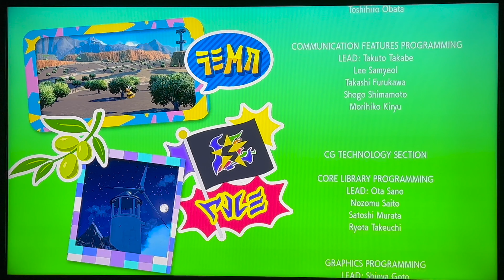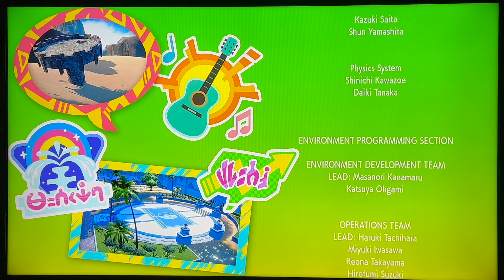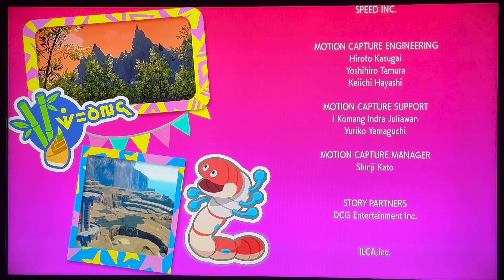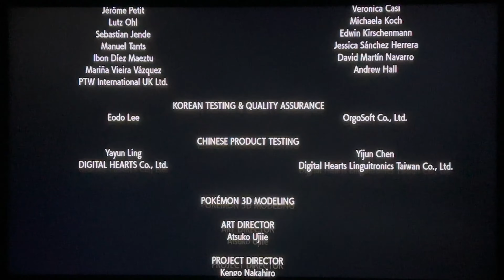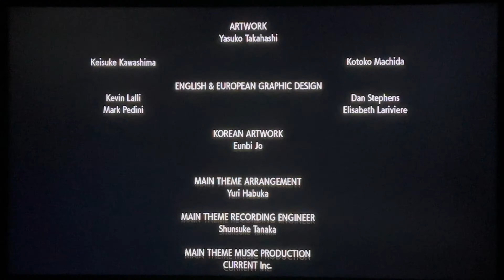Pokémon Scarlet - Final Boss Battle & Ending 4K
This video shows the Sada AI final boss battle & true ending in Pokemon Scarlet for the Nintendo Switch.
Florian save the world.

This is the final post game battle against Sada AI, Scarlet exclusive, and includes the ending.

Be sure to give this Video a like please!
I hope you appreciate my videos content, not an easy task to do but I'm here now.

All gameplay and content included within this video are from my own recording and from my own gameplay using AverMedia as a source and my Nintendo Switch.